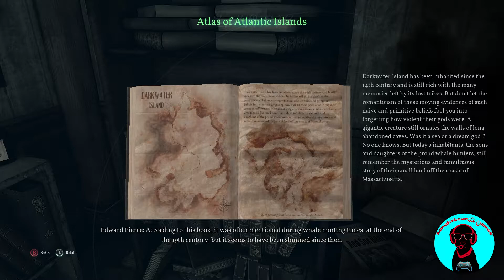SCARE REEL! Call of Cthulhu!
This game is incredible! Action packed with all aspects of horror and you get to drive the story. One of our amazing editors created this little gem for your beautiful eyes to enjoy! Want your videos edited like this but with your own style?